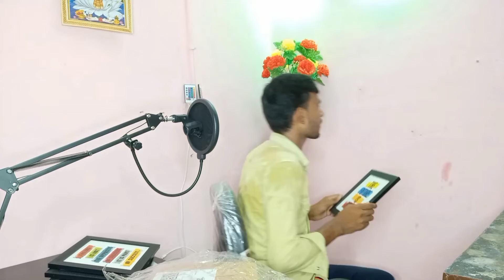Motivational photo frame Unboxing and Reviews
Motivational photo frame Unboxing$Reviews

⏩ ABOUT ME ⏪
 My self Amit Dey and I am from Bihar, Nalanda I am trying to make best and best with quality content regarding technical and digital world by the help of this channel , If you are interested then you can subscribe our channel Amit Dey titanium 🔻🔻🔻🔻🔻🔻🔻🔻🔻🔻🔻🔻🔻🔻🔻🔻_____________